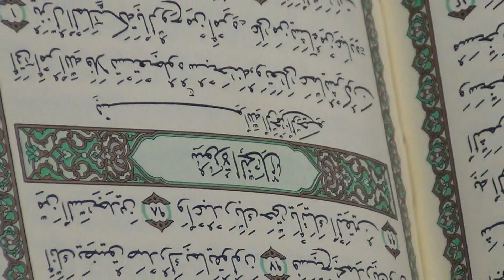مراسم ماه مبارک رمضان در جامعه مسلمانان آمریکایی ساکن ایرواین در کالیفرنیای جنوبی-قسمت 6